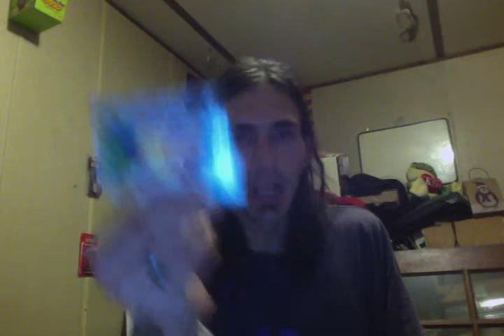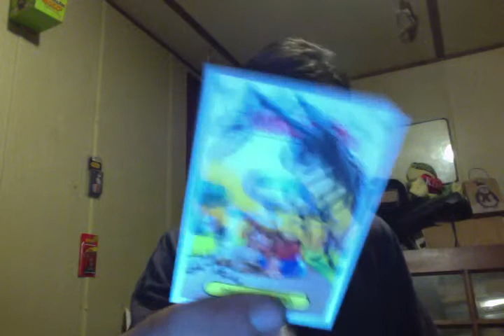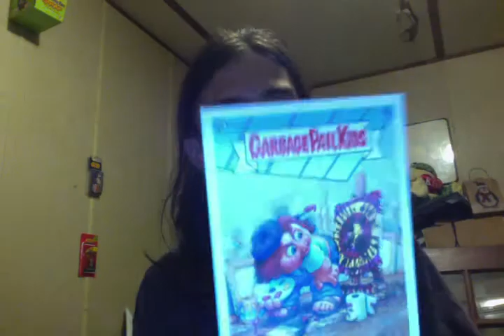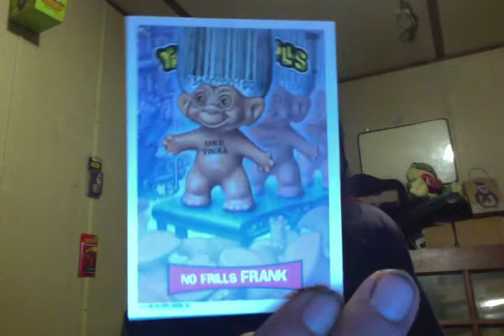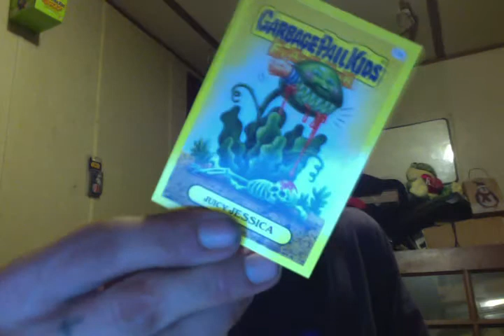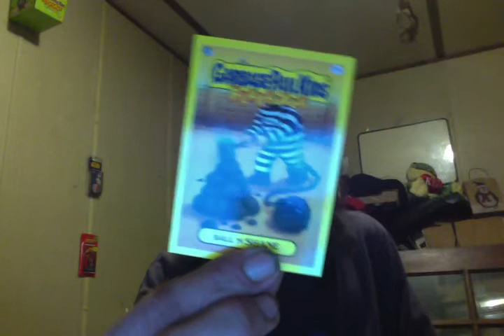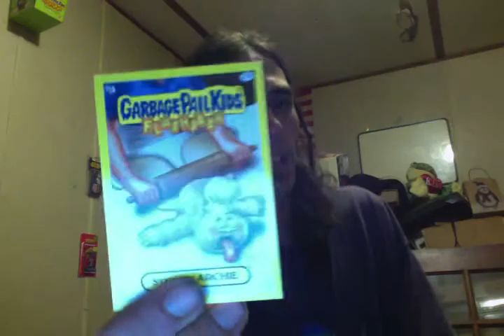package from timdog & some trashcan trolls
opening up stuff